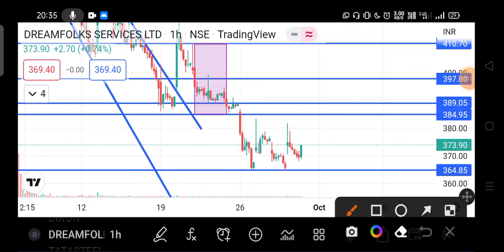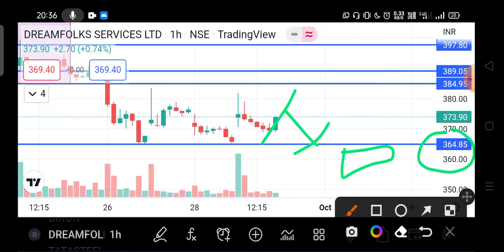DREAMFOLKS LTD SHARE LATEST NEWS | DREAMFOLKS SHARE NEWS TODAY, ANALYSIS, TARGET, BUY OR NOT 🔴